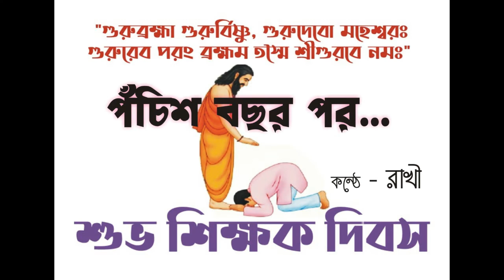শিক্ষক দিবসের কবিতা আবৃত্তি Teacher's day kobita শিক্ষক 5th September poem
After 25 years. Teachers Day Poem, পঁচিশ বছর পর। বাংলা কবিতা। @pakhirbasa8862 bangla bangla_kobita kobita poetry poetrystatus poetrycommunity poetryhindi kabita kabitastudio poems 5th teacherrecruitments teachers day